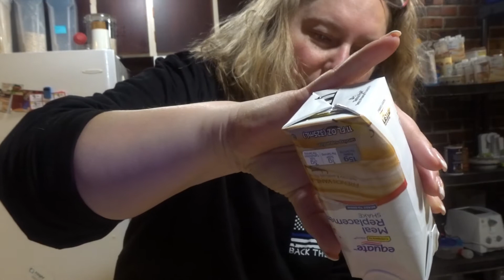Thursday 5K Friendship Walk